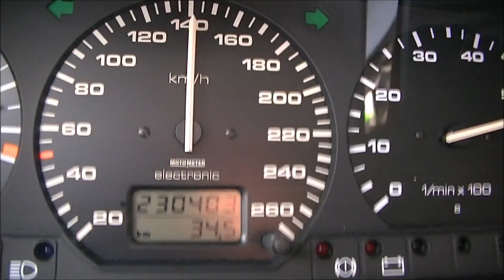VW Passat VR6 Acceleration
My Old VR6 Passat from 100-200km/h. I say 180 and 200 from the GPS. And the street goes a little bit uphill. Start from 3th gear.